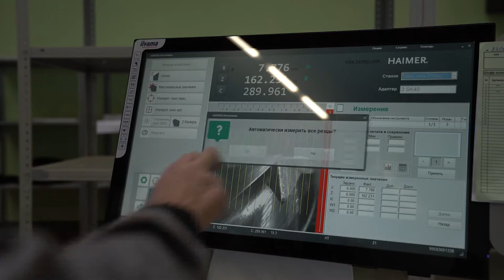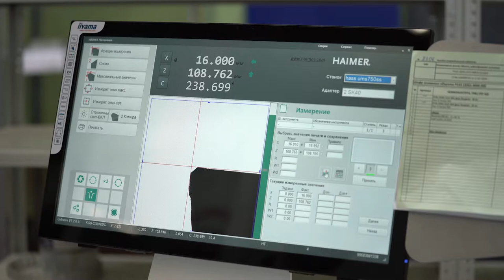Новости SkyWay восьмой выпуск